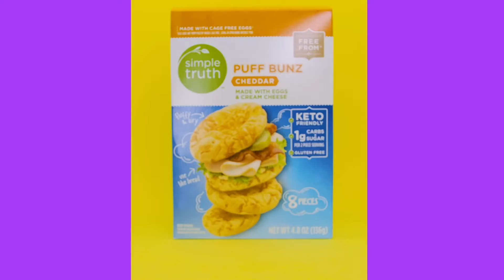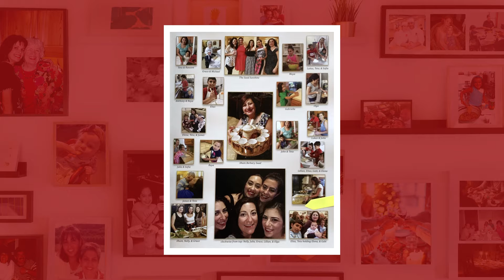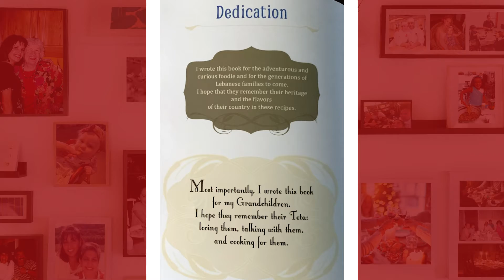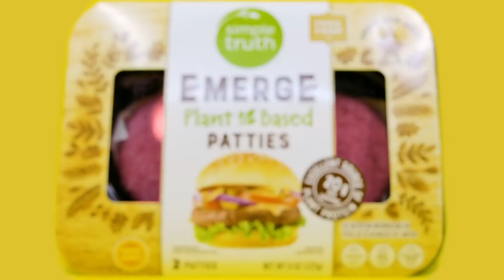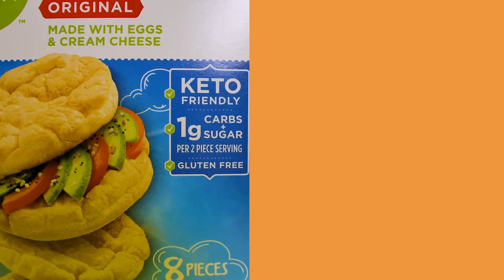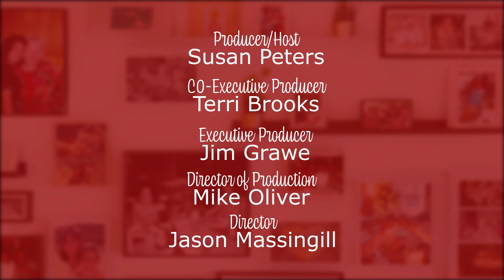The Family Dinner Table with Susan Peters: Chef Ilham Berbary Saad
This Episode Susan Peters is  joined by Author and Chef Ilham Berbary Saad to learn how to make a delicious Lebanese meal.